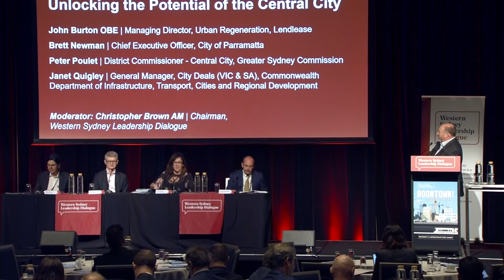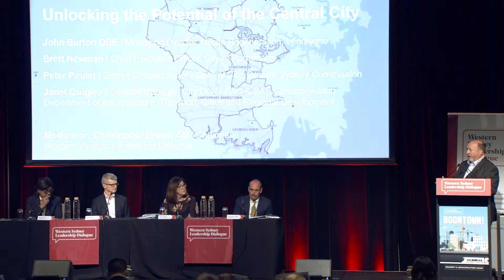BOOMTOWN! 2019 - PANEL - Unlocking the Potential of the Central City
John Burton OBE | Managing Director, Urban Regeneration, Lendlease
Brett Newman | Chief Executive Officer, City of Parramatta
Peter Poulet | District Commissioner - Central City, Greater Sydney Commission
Janet Quigley | General Manager, City Deals (Vic. & SA),
Department of Infrastructure, Transport, Cities and Regional Development

Moderator: Christopher Brown AM | Chairman, Western Sydney Leadership Dialogue

This panel will examine the transport, planning, environmental and governance issues that need to be addressed to ensure the long-term success of this critical growth corridor, and takes a closer look at the opportunities that can help positively impact its future development. It will also discuss international case
studies, including the growth trajectory of similar precincts in East London, and what can be learnt from the UK’s investment in transport, education and governance reform.